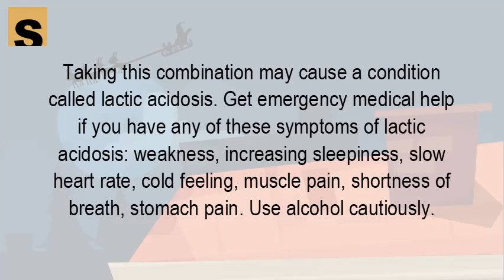How does metformin interact with alcohol